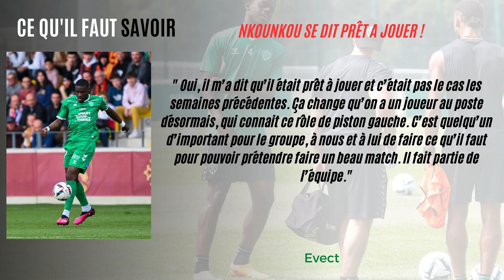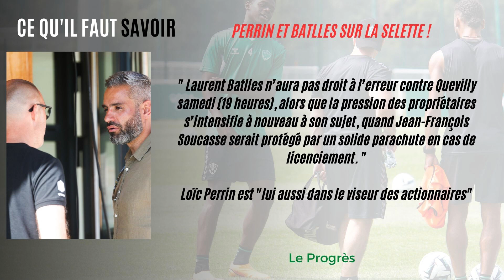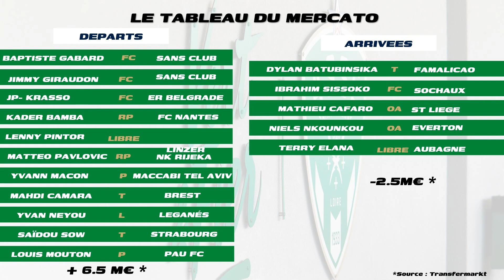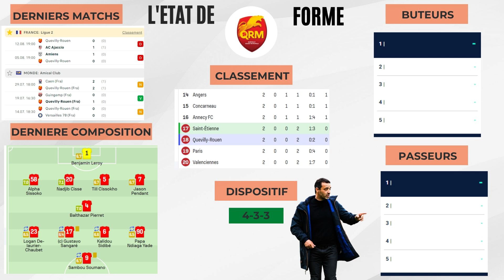ASSE vs QRM. L'AVANT MATCH ! L'ailier lorientais Stéphane Diarra devrait rejoindre les Verts ! 💚